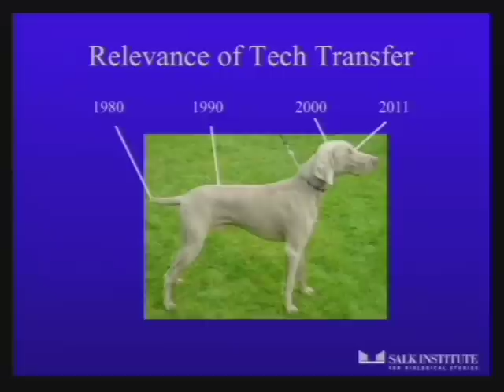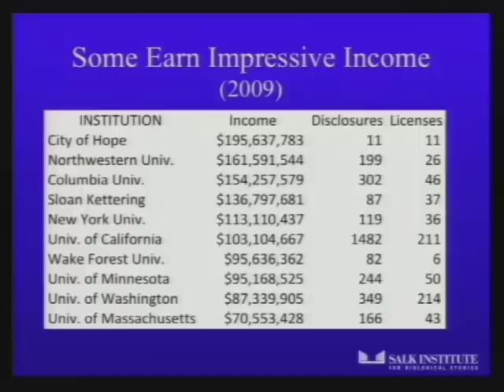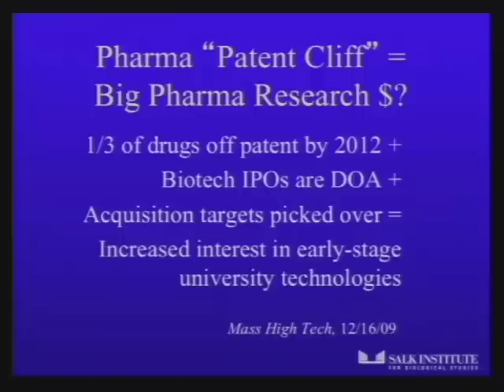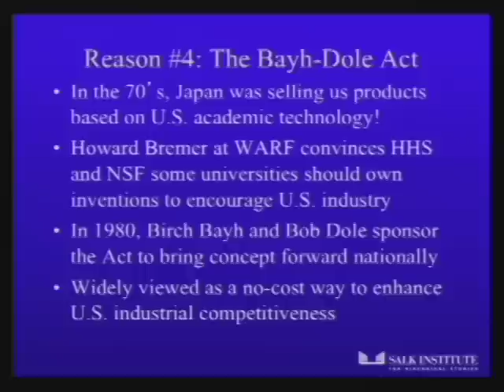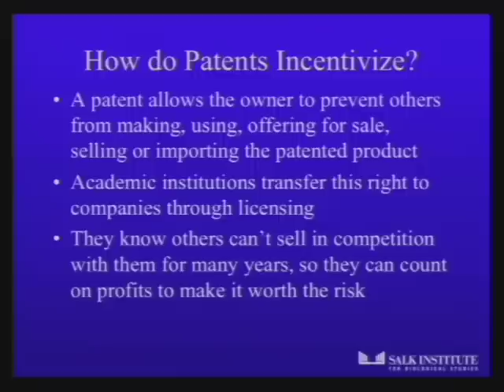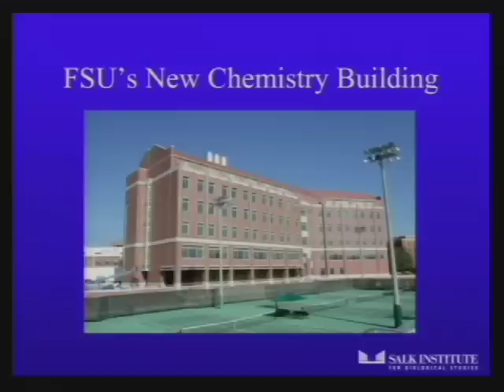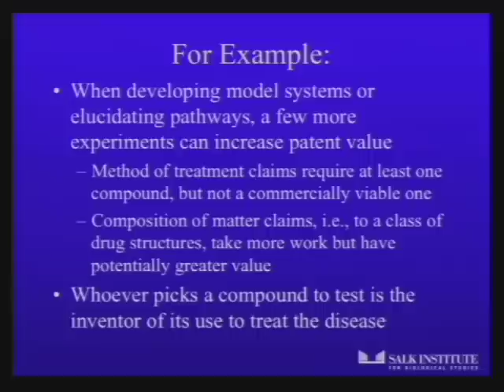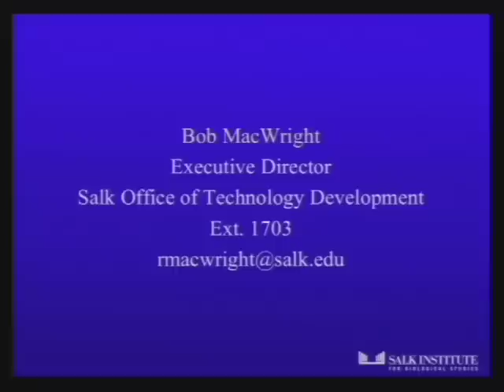Intellectual Property and Technology Transfer - Why is Academia Suddenly So Interested in Patents?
Bob MacWright, Executive Director - Salk Institute Office of Technology Development